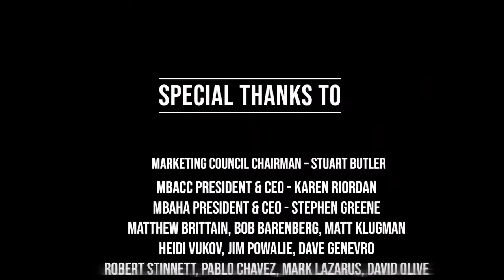Accelerate Myrtle Beach Task Force Shares Guides to Help Grand Strand Businesses Prepare to Reopen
The Accelerate Myrtle Beach Recovery Task Force was created by the Myrtle Beach Area Chamber of Commerce and Convention and Visitors Bureau in collaboration with the Myrtle Beach Area Hospitality Association to help facilitate the economic recovery of the Grand Strand area by providing guidelines for marketing and communications to local area accommodations, restaurants, attractions, golf courses, retail outlets, and other businesses.

TASK FORCE REPRESENTATION
Marketing Council Chairman – Stuart Butler
Chamber President and CEO – Karen Riordan
Hospitality Association President and CEO – Stephen Greene
Lodging – Matthew Brittain, Bob Barenberg, Matt Klugman
Restaurants – Heidi Vukov
Retail – Jim Powalie
Golf Courses – Dave Genevro
Attractions/Entertainment Venues – Robert Stinnett, Pablo Chavez, Mark Lazarus, David Olive
Myrtle Beach Police Department – Chief Amy Prock and Captain Eric DiLorenzo